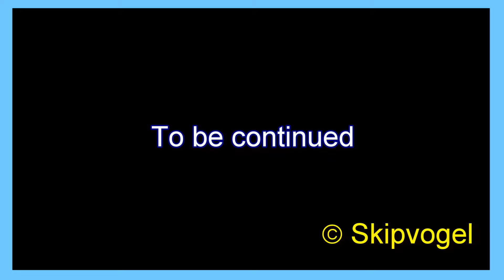Borderlands 2 - Side missions Maya OP4 - part 13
I'm playing side missions for Borderlands 2 with Maya at OP4. In this video we do these missions: Arms Dealing, Slap Happy.